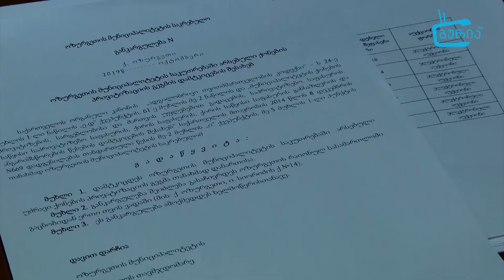ოზურგეთის საკრებულოს ბიუროს სხდომა